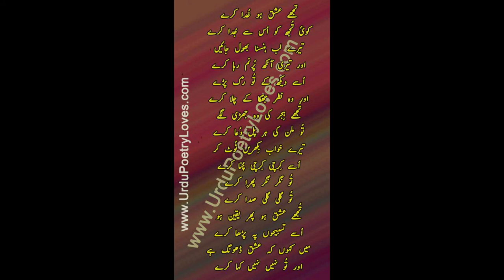Tujy isq ho khuda kary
whats your feeling